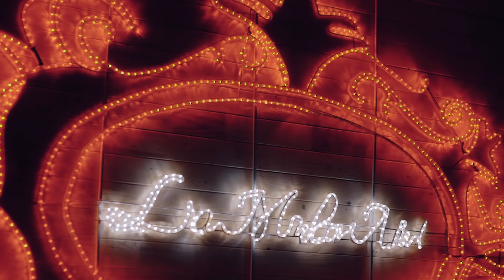Nicoleta Cotorobai - Doamne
Aranjament : Sandu Gorgos